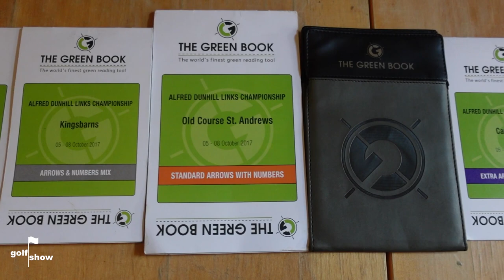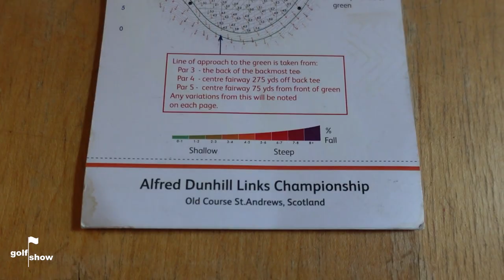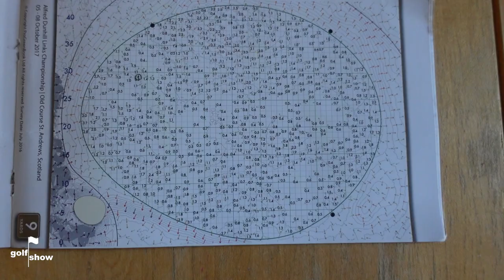Golf Show Episode 7 | AimPoint Express, Green books, Golf Insurance & Rory's signed shirt giveaway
Hi there!  Welcome to episode 7 of the Golf Show

This week on the Golf Show we are delighted to have Chris Hanson who played in 94 European Tour events explain how Tour Pros read and aim putts and why amateurs always miss putts on the low side!  Chris explains how he used AimPoint Express and other green reading techniques on Tour.  We also have a detailed look at Green books and Chris talks about the advantages and disadvantages of using them.

Paul explains the key areas you need to consider when taking out Golf Insurance.

We have the Golf Show's regular golf rules feature, where this week Paul explains what to do if your ball is plugged (embedded ball relief), as always he is simplifying the rule book using clear understandable language.

The Golf Show has an amazing exclusive Giveaway for one of our subscribers!  When are giving away one of Rory Mcilroy's custom fit Nike Golf shirts that the 4 time Major Champion has signed for you!

And if that is not enough... we are giving away a Yardage book that Chris Hanson used when he played the Made in Denmark event on the European Tour, which Chris has kindly signed!

We hope you enjoy watching the Golf Show as much as we do making it!  We would love to hear your feedback and also to know what you would like to see on the Golf Show

Best regards

Paul and the Golf Show team

PS: Chris Hanson is the co-Founder of the 2020 Pro Tour and is a Performance Coach at Crosland Heath Golf Club, Huddersfield, UK @hansonprogolf